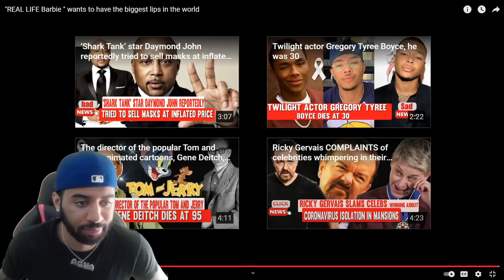"REAL LIFE Barbie " wants to have the biggest lips in the world REACTION